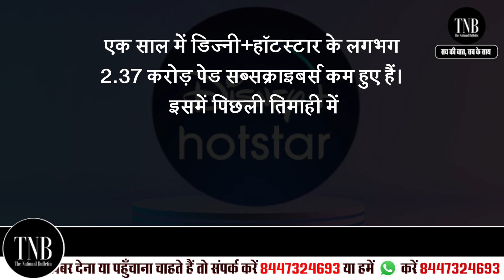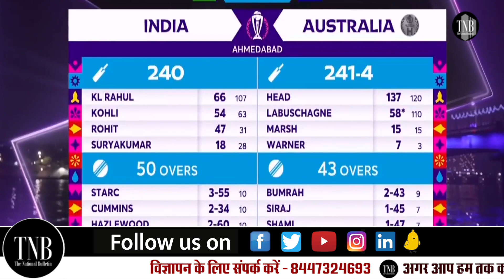Bharat-Australia Match 2023 को OTT पर इतने लोगों ने देखा की टूट गए सारे Record